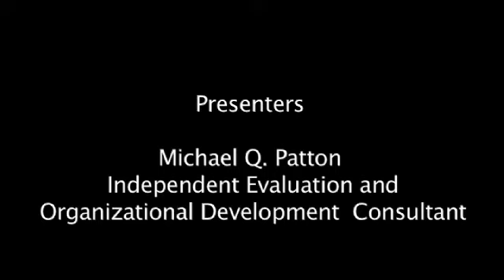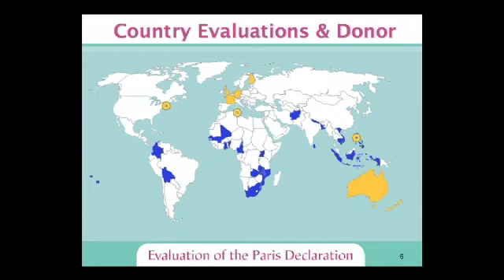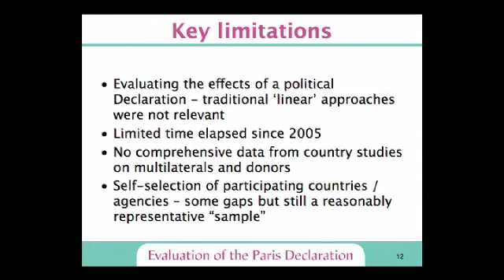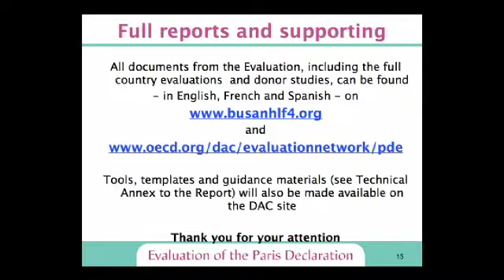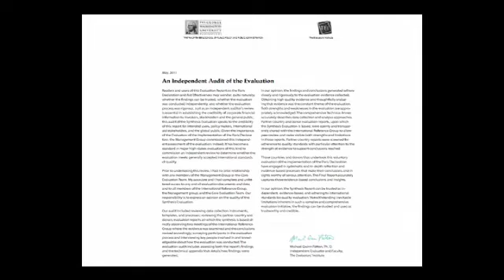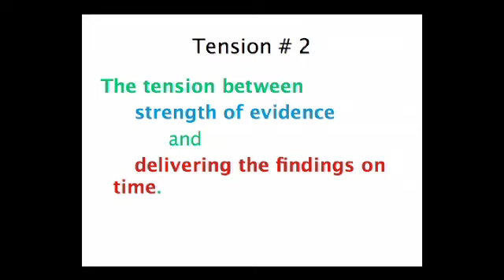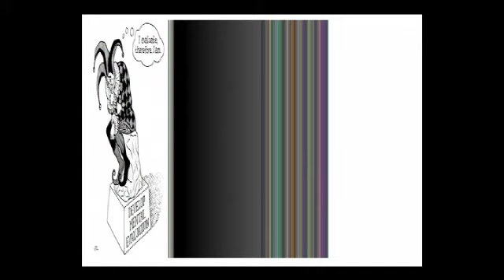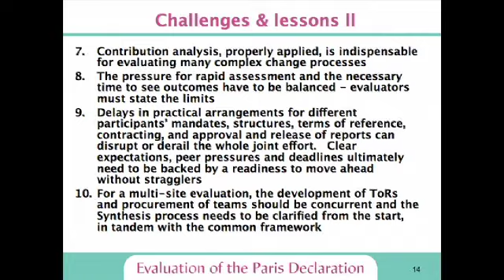IPDET 2011 Guest Lecture - Niels Dabelstein & Michael Patton - "Meta-evaluation: Paris Declaration"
Location: Carleton University, Ottawa, Canada

Speakers: Niels Dabelstein & Michael Patton

Presentation: "Meta-evaluation of the Paris Declaration"